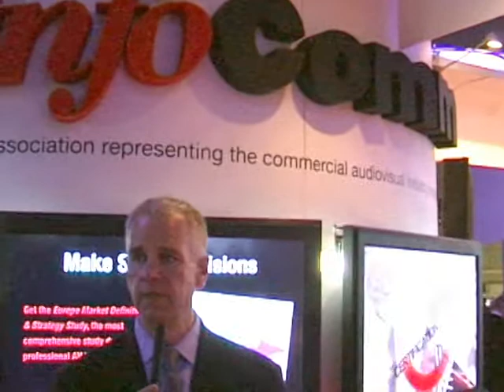ISE 2013 - Intervista a David P. Labuskes di InfoComm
David P. Labuskes, il nuovo Executive Director e CEO InfoComm International, si presenta insieme all'associazione, in occasione del decimo anniversario di ISE.

/*Eng*/

ISE 2013 - Interview to David P. Labuskes of InfoComm

In the occasion of the 10th edition of ISE, David P. Labuskes (new Executive Director and CEO at InfoComm International) introduce himself and talks about the well-known association.